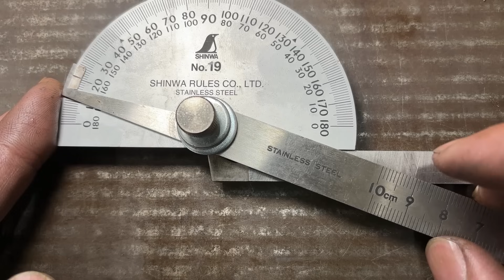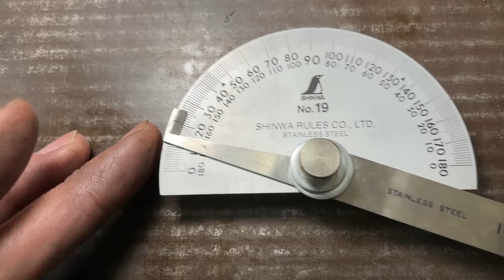#3-旋盤バイトの削り方の基本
今回はバイトの削り方の動画です。

おすすめ完成バイト：

🎉ご視聴を頂き、ありがとうございます！
このチャンネルの動画に共感して頂き、経済的に余裕のある方は、チャンネル継続の為に、ぜひ【スーパーサンクス】や【欲しいものリスト】でのご支援をよろしくお願いします🙏
アマゾンの欲しいものリスト：